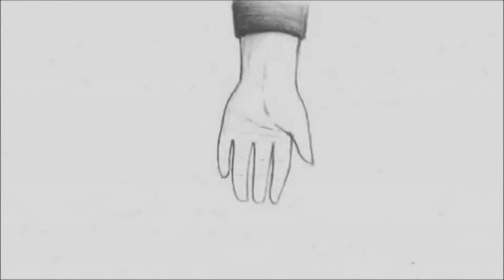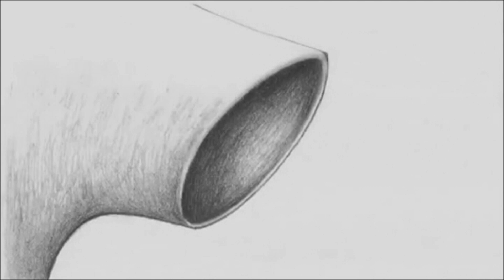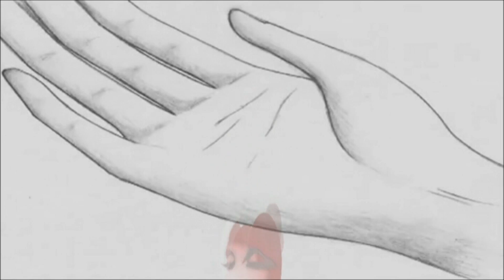Mina - Il giocattolo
Un tema caro al canzoniere minoso, è quello della donna incompresa e trascurata, che qui prende forma con una bossa nova dove Mina gioca con la voce e con le parole, aggiunge qualcuno dei suoi famosi “birignao” e va spedita verso la meta dell’infelicità.

Il giocattolo (testo e musica M.Mancini/G.Bindi) da "Selfie" (2014).

Non è perfetto l’amore che si fa
e lo capisco ma mi manca
Non è questione di sesso ma di curiosità
e ricomincio a finire
Mi fai male, se mi lasci morire
qui davanti al telefono
E le ore passate a aspettare un segnale di te
Ah, che strazio
La tua voce di miele che toglie il respiro dov’è
Ah, con qualcun altro
Io che mi aspetto poi da uno che non sa
cos'è il rispetto ma io voglio te
Ma se io penso di finire così
non c’è più gusto romperei il giocattolo
Le nottate spaccate tra averti e scordarmi di te
Ah, che strazio
Sento ancora il profumo lasciato nel letto e non so
Ah, se voglio un altro
Ah, che strazio